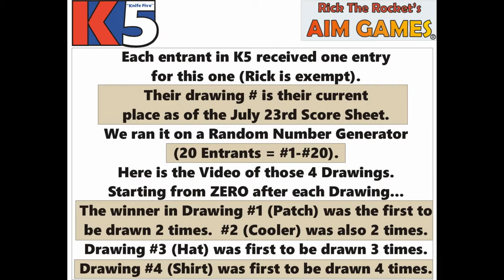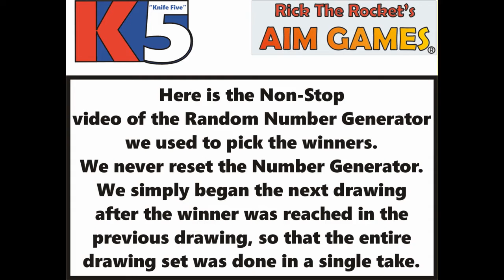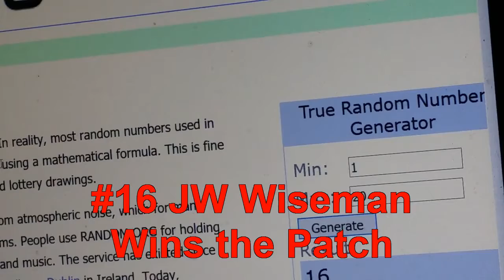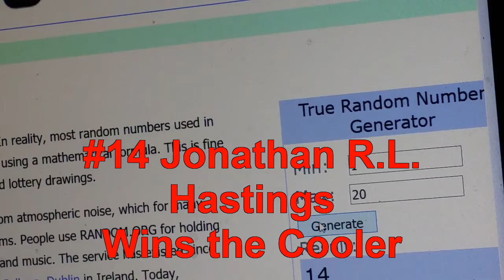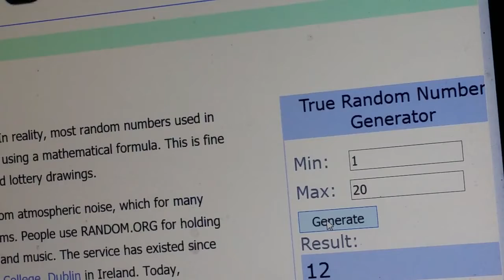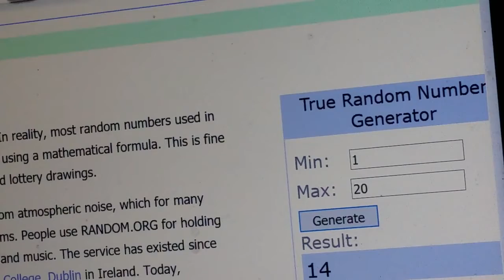Aim Games K5 - Maniax AU Prize Drawing #2 Video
Here is free prize drawing #2 for the Aim Games K5 Global Challenge Event for Martial Artists and Sports Knife Throwers.  The Aim Games are 100% free of charge with no strings attached.